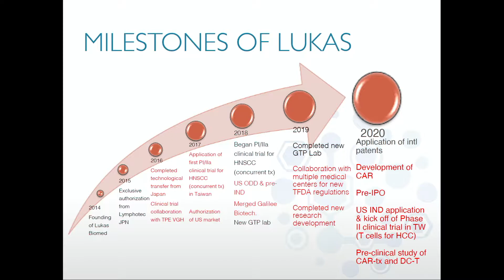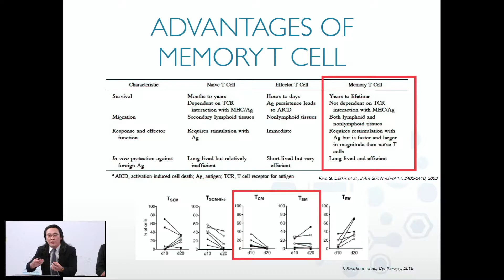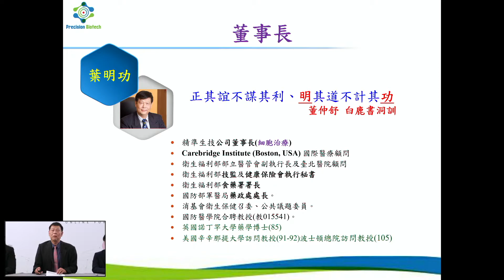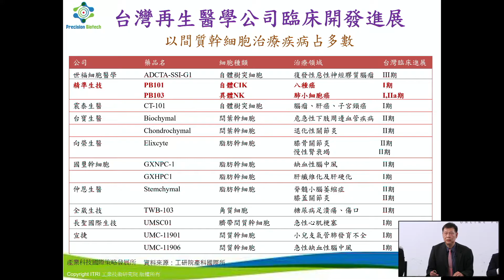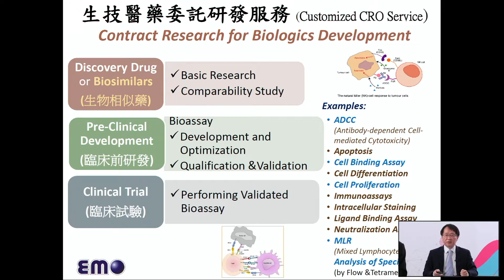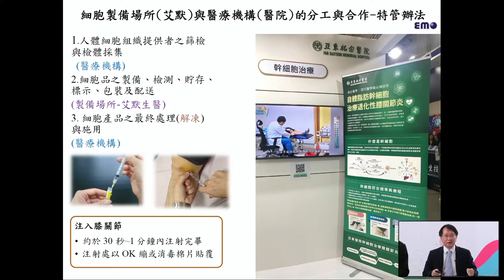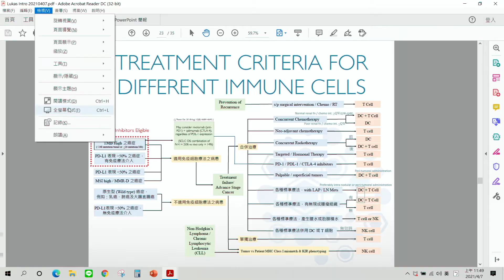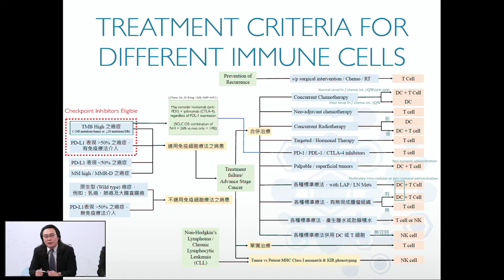生醫產業/再生醫療【僑見臺灣商機36計線上論壇】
【瞄準目標×鏈結國際×共創商機×賺大錢】
★面對全球疫情衝擊，臺灣因疫情控制得宜，相關產業科技持續朝國際關    鍵力量發展，僑委會「僑見臺灣商機36計」線上論壇，邀請國內產業技術研發機構及企業與您分享產業商機與策略，早一步布局開創新事業或找尋合作商機。
★商機交流主題：『生醫產業/再生醫療』
  隨著科技日新月異與生物技術的突飛猛進，人類對健康的觀念已從疾病的治療，精進到預防、預測，如基因檢測、精準醫療、數位醫療。未來，它們不只是醫療發展的主流趨勢，也將是全球生醫產業的重點領域。